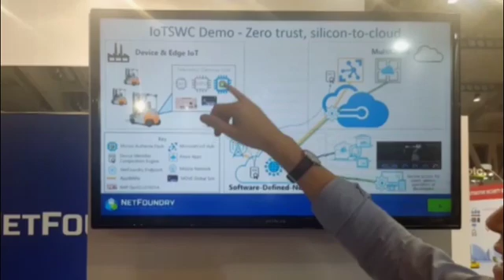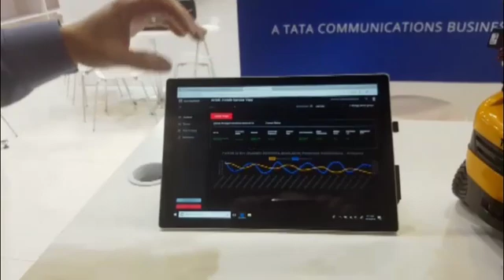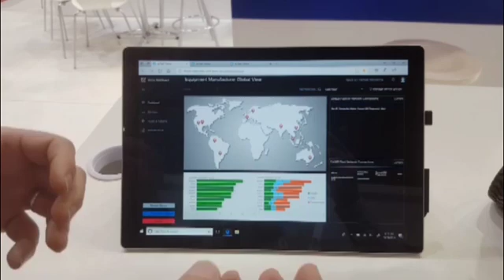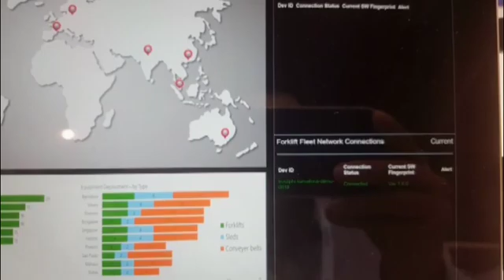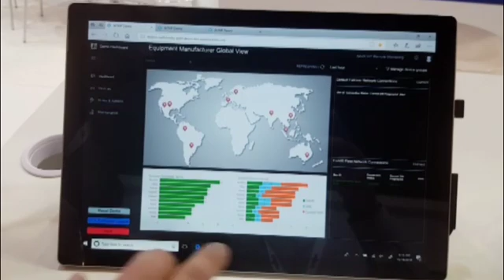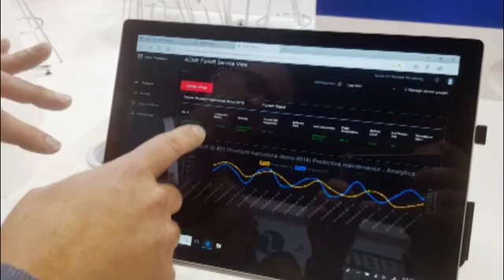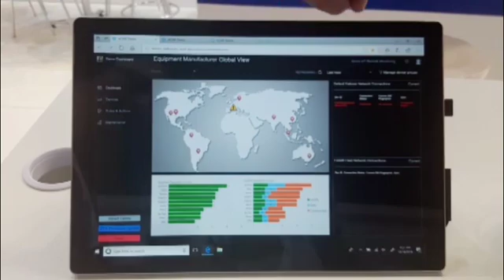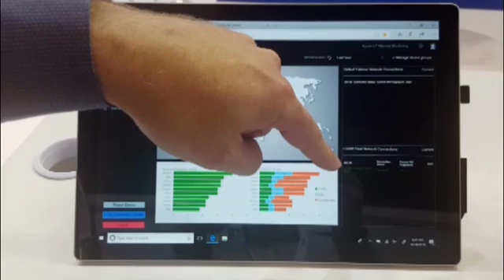Micron Authenta Technology Silicon-to-Cloud Secured IIoT with Micron, NetFoundry and MOVE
Micron Technology is a world leader in memory and semiconductor technology.